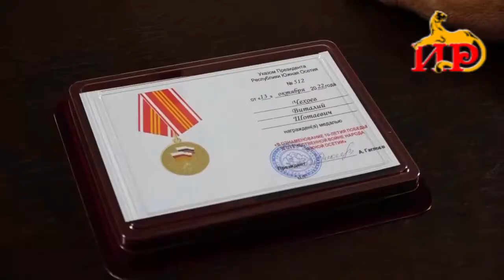Сегодня Президент поздравил работников и ветеранов дорожного хозяйства с профессиональным праздником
Алан Гаглоев отметил, что в этой отрасли трудятся
высококвалифицированные специалисты. Он выразил уверенность в том, что они продолжат строить, создавать, развивать современную дорожную инфраструктуру. Особо отличившимся представителям профессии были вручены госнаграды.